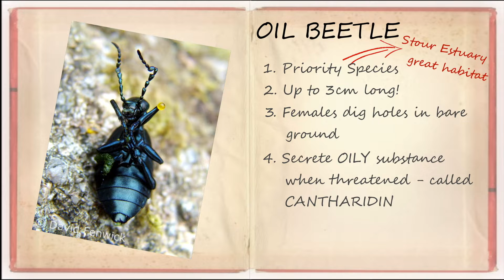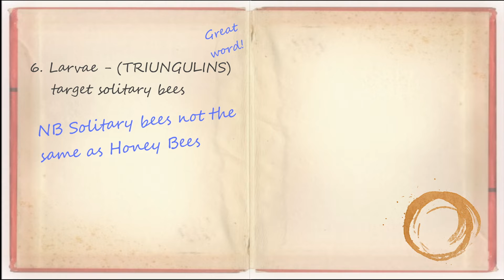When one can't live without the other: Oil beetle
Oil beetles are unusual and wonderful!  So much bigger than the average beetle this species makes choices that benefit them, but when those choices don't go according to plan... it's a different story all together. What can you do to help?

Russell and Sophia act it out! with additional information provided by some very suspect impersonations!

Photos:

Phil Roxby
D & M Nesbitt
Eric & Tatyana Pritchard
Les Pearce
David Plunton
David Fenwick
Steven Falk

Ecology Consultation:  Gen Broad MSc MCIEEM

With thanks to our funders:
British Ecological Society
Suffolk Coasts and Heaths AONB
Suffolk Naturalists Society
National Heritage Lottery Fund